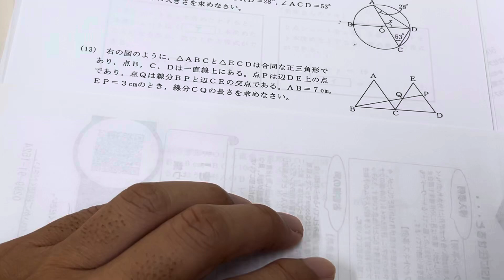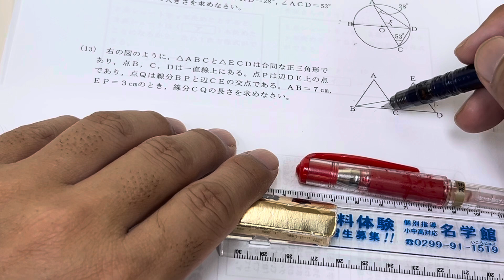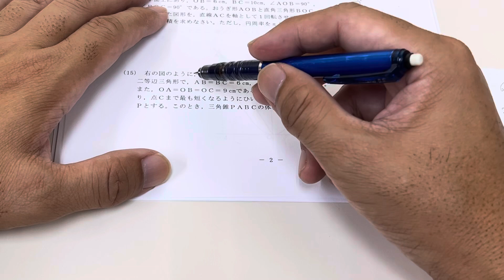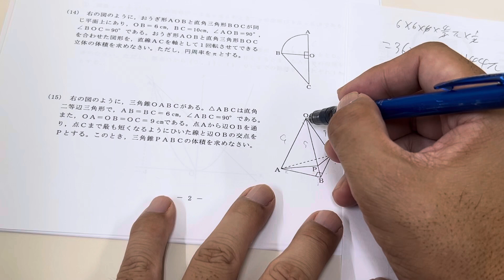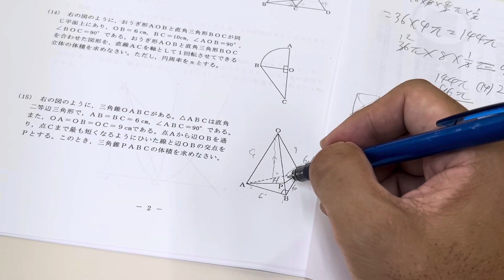2025年公立高校受験対策数学基礎計算小問集合第12回秋田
今回は2025年公立高校受験対策の一環として2024年春に出題された問題を解説していくシリーズものです。初めは基礎計算問題や小問集合と言われる定番の問題を解説していくことにしました。各都道府県の特徴が比較的出にくいこの分野はどこの公立高校でも絶対に取るべき問題です。数学が苦手な人はぜひこの機会に各都道府県の問題を解いてみてさまざまな計算問題が解けるようにしておくと受験の時に役に立つでしょう。
 第1回目の今回は広島県の基礎計算問題と小問集合問題を解説しました。ぜひ全問解けるようにしておくと良いでしょう。
またお近くの方で塾に興味がある方は以下にリンクをご用意いたしました。そちらからご連絡下さい。

名学館のHP
無料体験のお申し込み